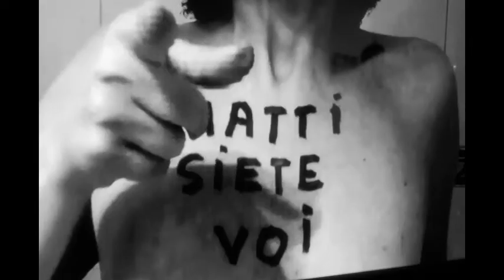Roma bella, Roma mia di, R Balzani Mauro Nardi e il Coro de I Menestrelli de Roma 1996 1950 2 45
Romolo Balzani  (1950)
ROMA  BELLA,  ROMA MIA
Da una de la tante prove d’affiatamento, che noi Menestrelli de Roma avemo fatto ne li vari anni e che avemo registrato su ‘na vecchia musicassetta, avemo estratto l’ennesima bellissima e entusiasmante canzona der grànne Romolo Balzani: “Roma bella, Roma mia” der 1950. Come se po’ notà, er ritornello de ‘sta canzona, nell’anni successivi è stato poi pure trasferito drento ‘n’artra canzona sempre de Balzani che è “Fiori Trasteverini”. Sentimo comunque adesso, la versione completa e originale de ‘sta bella e trascinante canzona, cantata da Mauro Nardi còr  Coro de I Menestrelli de Roma: “Roma bella, Roma mia”!